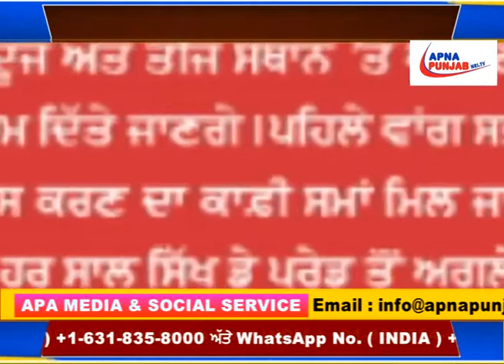New-York This Week | Apna Punjab Nri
About Channel: Apna Punjab Nri Tv is a punjabi news channel with 24 hour coverage. Apna Punjab Nri Tv covers breaking news, latest news, politics, entertainment and sports from India & World. Our Slogan is Meet Punjabiz on the earth & Moon.